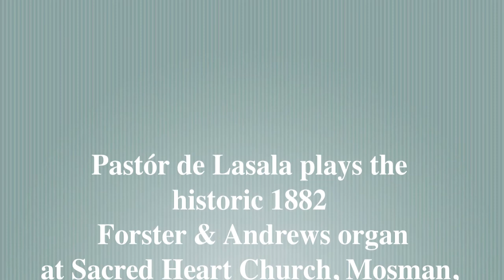Ravanello Preludio in forma di studio op 50 no 1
Pastór de Lasala plays 'Preludio in forma di studio op 50 no 1' by Oreste Ravanello on the historic 1882 Forster & Andrews organ at Sacred Heart Church, Mosman, Sydney.